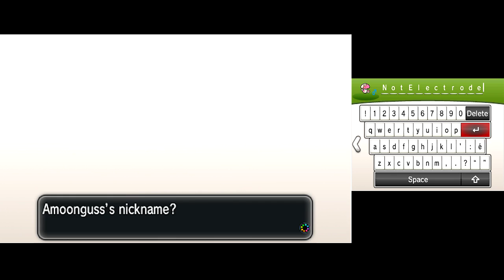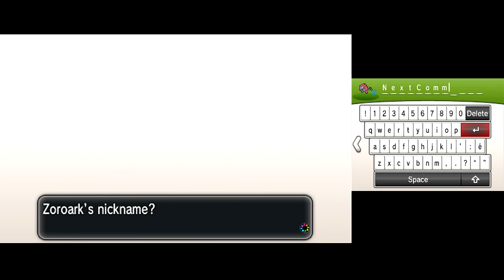Pokémon X playthrough [Part 35: Where's Wulfric?]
Nintendo's finished baking a new batch of highly marketable critters, and the race is on to fill YouTube with playthroughs about it!  Join NTom64 and The Helldragon as they journey across Kalos to become Pokemon Masters, or at the very least, Pokemon Figureheads.

Welcome to the Pokemon X playthrough!